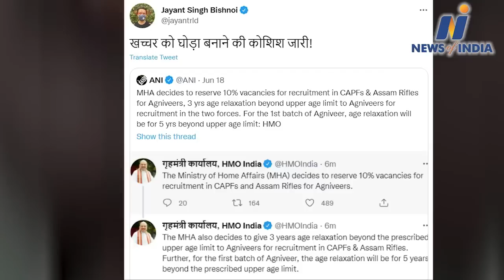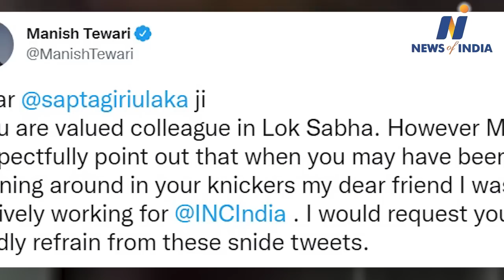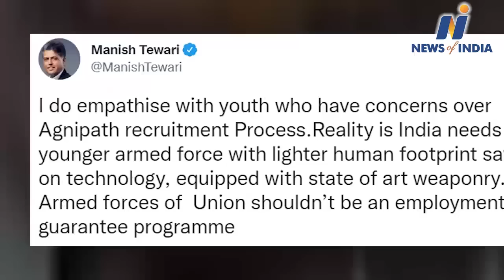Watch about Yogi Adityanath,Arvind Kejriwal,Sharad Pawar,Aditya Thackeray and other big news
Arvind Kejriwal news, Ashok kumar mittal news, Sharad Pawar news, Mamta Banerjee news, soniya Gandhi news, shaead pawar will meeting with 12 partys, Manish Tewari news, manish tewari targeted Saptgiri Ulaka, soniya Gandhi news, Aaditya Thackeray news, uddhav Thackeray news, Gopal Shetty news, Akhilesh Yadav news, Azam Khan news,Yateemkhana case , Dungarpur case against azam khan, Jayant Choudhary news, Jayant Chowdhary on paramilitary forces,